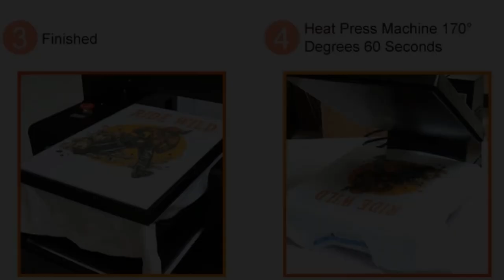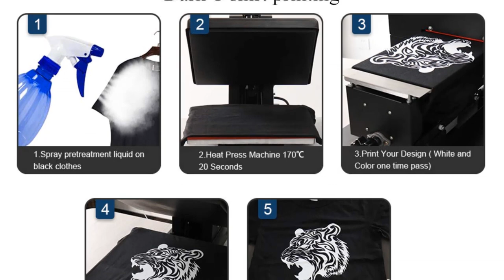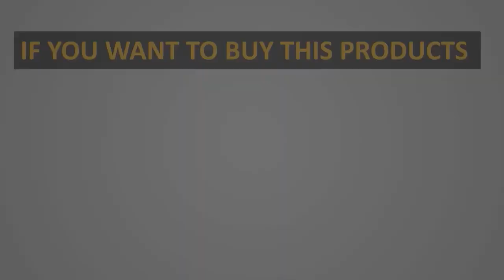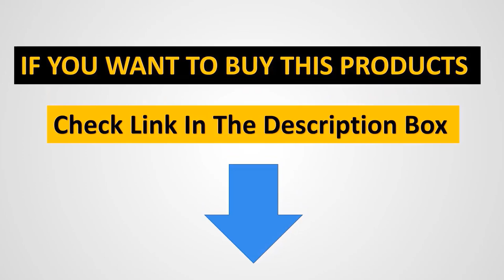✅Best DTG Printers 2023 | Top 3 DTG Printers Review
1. HRM Automatic A3 DTG.

2.  A4 DTG Printer.

3.  A3 DTG and DTF.

Are you looking for the best DTG printers for your business? These printers enable you to create highly customized designs and print them on garments. Most of these printers are quite expensive but you need not worry. Some models can help you start your garment printing business without spending a lot of money.

      owners.